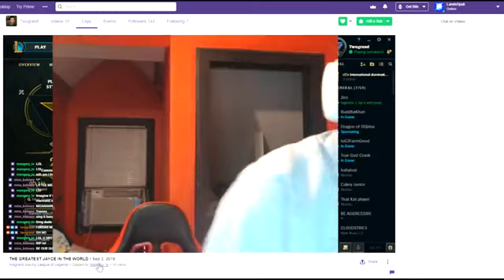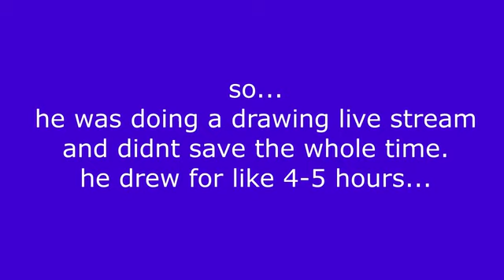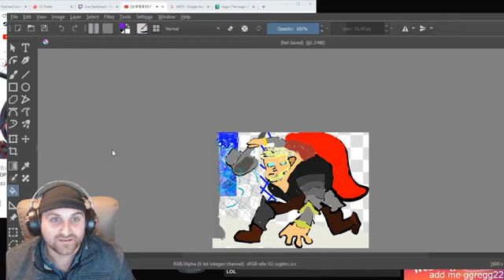TwoGrand Best Moments Montage #1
This was made by LandoSpuk
thats his youtube most amazing guy in the world.|
jayce mian always having fun